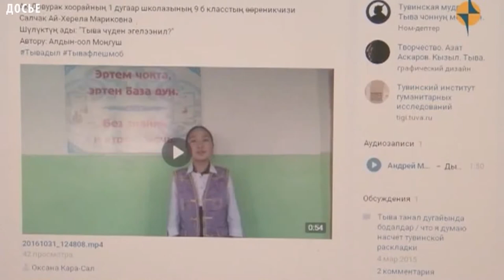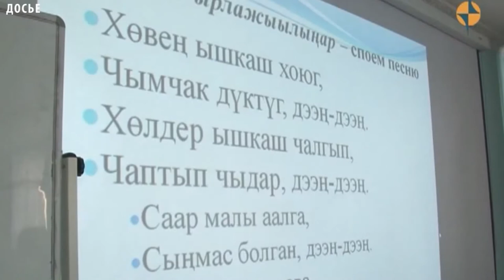КУЛЬТУРА ТУВЫ - Тыва дылым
На сцене Национального театра Тувы при полном аншлаге прошла премьера 82-го театрального сезона. Вниманию жителей Тувы была представлена музыкальная комедия «Ходжа Насреддин». Это фольклорный герой арабских сказок и анекдотов. Важно отметить, что Ходжа Насреддин при всей своей плутоватости всегда помнит о других, кто тоже попал в непростую ситуацию. Особенно его душа лежит к обиженным и обездоленным. Комедия получилась лёгкой, не только благодаря юмору. Ненавязчивая музыка, восточные танцы, красочные узорчатые декорации, в том числе из струящихся материалов – всё это придает постановке особый шарм и воздушность. Хотя в комедии поднимаются достаточно серьезные темы.